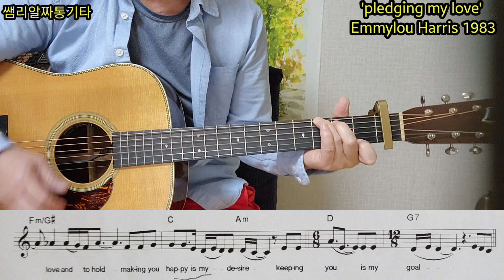pledging my love-emmylou harris1983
사랑의 맹세라는 에밀루 해리스의
10집앨범에 수록된 대표적인
아름다운 발라드곡입니다.